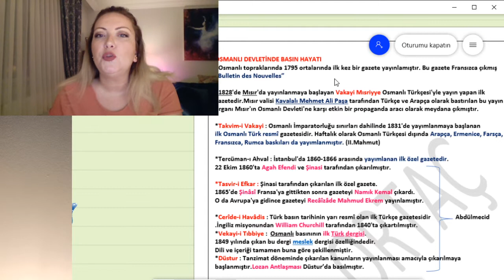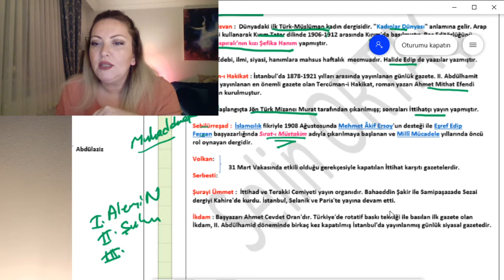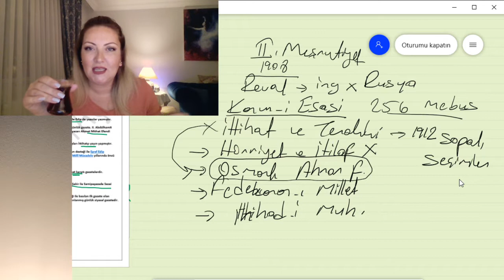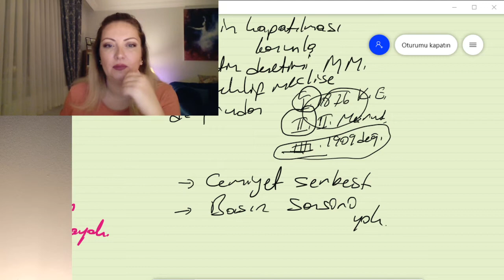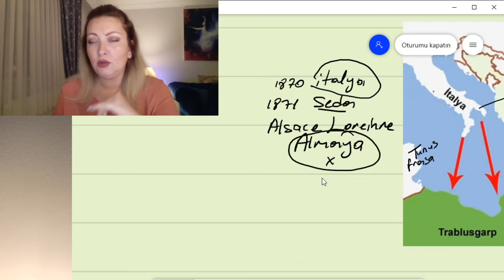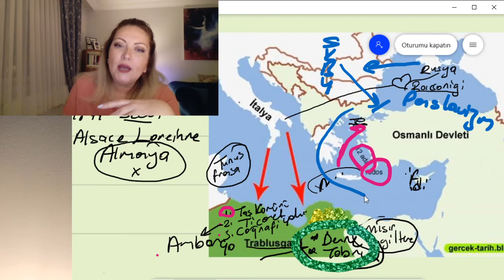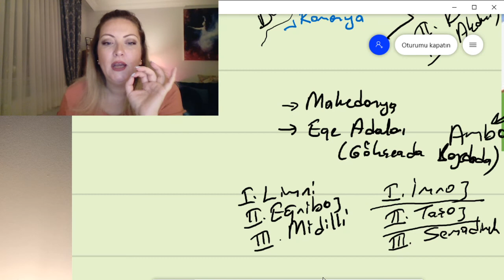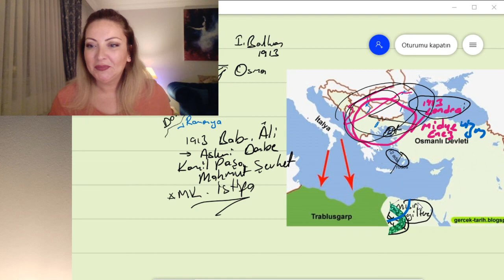Osmanlı Devleti Dağılma Dönemi Ders 4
Osmanlı İmparatorluğu XX. yüzyılda Dağılma sürecine girmiş, Demokratikleşme çabaları Milliyetçi ayaklanmaları önlemeyi amaçlamıştır.Bu dersimizde II.Meşrutiyet ilanı ,Osmanlı Devletinde meclis-i mebusan'da kurulan siyasi partiler. 31 Mart vakası ; Trablusgarp ve Balkan savaşları sebep ve sonuçlarını anlattık.
Dönemin Basın-yayın hayatını açılan dergi ve gazeteleri konu anlatımı kapsamında işledik.
Derslerimiz KPSS , TYT ve AYT müfredatına uygundur.

Hayatın akışına kapılıp Tarih çalışmayı unutmayınız.
çiçek bırakırsanız mutlu olurum:)
Sevgiler...
Tarih Öğretmeni
Selin ORTAÇ